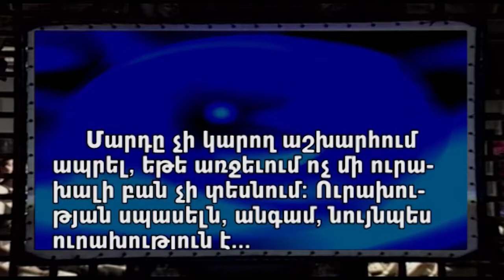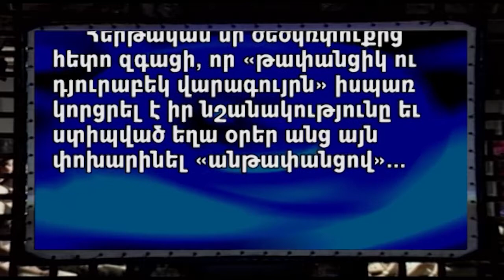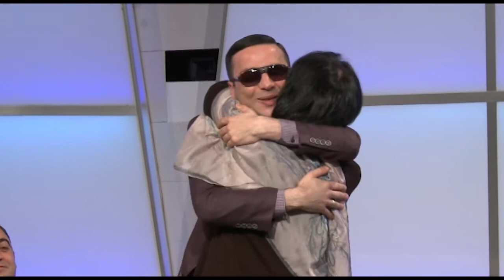DIPVAC N218 - GAG